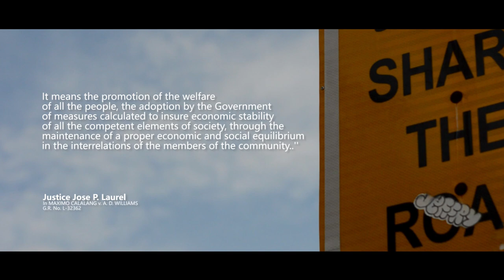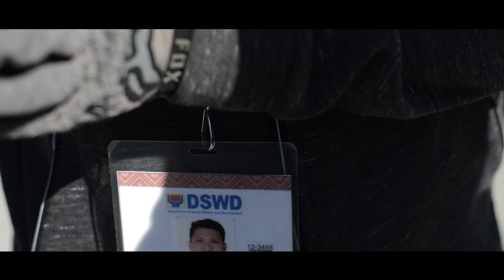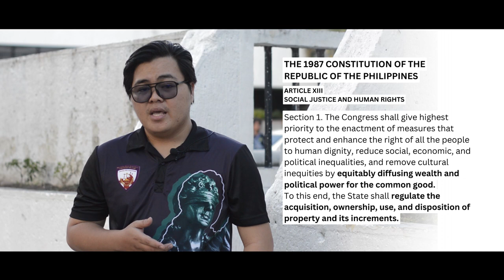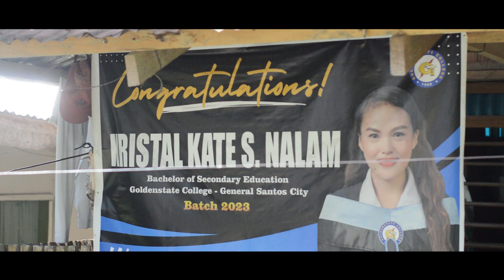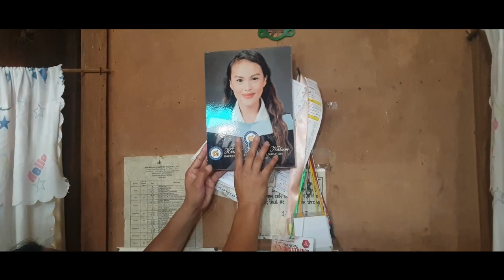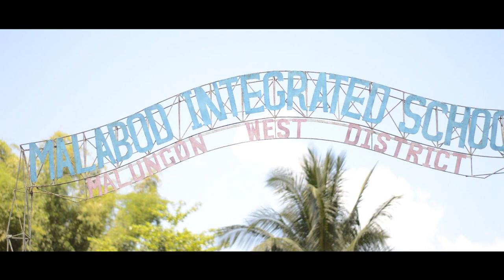Bridge of HOPE - A Documentary on Social Justice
This documentary video presentation is about Pantawid Pamilyang Pilipino Program (4Ps) as a program of the government in Social Justice. This program is a mandate under Section 10, Article II of the 1987 Philippine Constitution, which states that the State shall promote social justice in all phases of national development.

The Government is mandated to ensure equal opportunities across all aspects of human endeavor, encompassing access to essential social services such as education, healthcare, housing, and more. Furthermore, it must strive to secure a decent standard of living that is devoid of need and poverty.

In Astudillo v. Board of Directors (GR No. L-28066, September 22, 1976) says that while the pursuit of social justice can have revolutionary effect, it cannot justify breaking the law.

The State is mandated to promote social justice and to maintain adequate social services in the field of housing, this cannot be interpreted to mean that “squatting” has been legalized. The state’s solicitude for the destitute and the have-nots does not mean it should tolerate usurpation of property, public or private.

Out team went to Malabod, Sarangani Philippines, a remote area where a small, narrow metal bridge emerges, linking Malabod to the more accessible Sittio. This bridge serves not only to connect two communities but also stands as a symbol of bridging gaps to provide aid and support to the residents of these remote areas.

DSWD assistance covers social initiatives ranging from education, health and livelihood and even women empowerment in the mission to create economic opportunities based on freedom of initiative and self-reliance. These are just few of what the state attempt to fully provide in the promotion of social Justice.

The implementation of 4PS is a small component of the bigger picture of the social justice program in the Philippines.

As we descend from the sitio, our eyes were on the metal bridge ahead. There's a collective hope that this bridge will continue to stand strong, bridging the gap within the community, fostering economic opportunities, and ultimately leading the sittio towards self-reliance.

It's a symbol of what our country's social justice programs aim to achieve, a promising beacon of hope that may not fully materialize today but holds the promises of a brighter and more self-sufficient future for all Filipinos.

Our group was so humbled while filming and interviewing different individuals. We are so grateful on how hospitable they are and willing to share a glimpse of their story and for providing facts and guiding us in the community.

Social justice, therefore, must be founded on the recognition of the necessity of interdependence among divers and diverse units of a society and of the protection that should be equally and evenly extended to all groups as a combined force in our social and economic life, consistent with the fundamental and paramount objective of the state of promoting the health, comfort, and quiet of all persons, and of bringing about "the greatest good to the greatest number.

The 4Ps Framework:
The 4Ps, launched in 2007, is a conditional cash transfer program designed to provide financial assistance to the poorest households. The program's pillars include health, education, and social services. Beneficiaries receive cash grants provided they comply with conditions such as sending children to school and participating in health check-ups.

The 4Ps serve as a means of expressing the pursuit of social justice within the larger framework of the Philippine socioeconomic environment. It's a dynamic journey filled with obstacles, victories, and the never-ending pursuit of a more just society. The alignment of social justice with the 4Ps is evidence of the effectiveness of focused, all-encompassing initiatives in promoting constructive change, particularly at a time when the country faces many complicated challenges.

Credits:
We would like to extend our heartfelt appreciation to:

Mr. Joy L. Democrito, from DSWD - Project Development Officer II / Community Facilitator.

Mrs. Junamae N. Carpentero and her daughter Maria Loura N. Carpentero, for sharing their home and humble stories.

Mrs. Nalam, Mother of Kate and Junamae for sharing how 4Ps helped them produce the first College Graduate, now a Professional Teacher, Kate.

Teacher Elsy T. Della, a Sitio Carillo SVP for sharing her aspirations for her students.

Sir Jayson G. Leonida, Teacher- Malabod Integrated School for his willingness to share to us information that has been helpful to our filming.

Mr. Roseller Magatao for driving us back and forth from General City to Sarangani.

Producers/Script Writers
Jeruz Genesis Alcazarin
Aprille Marie Lebanan
Jirah Grace Custodio